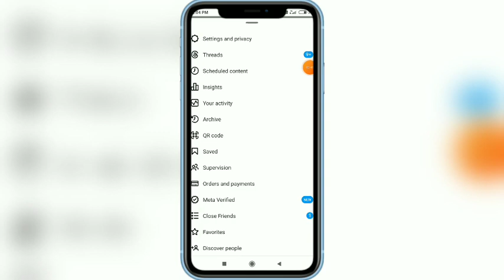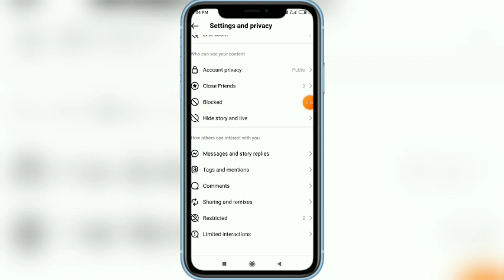How to turn off active status on Instagram 2024 | Instagram show activity status option not showing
🔵 Your Queries -
Instagram active status not showing 2024
Instagram activity status option kyon nahi aarha
Instagram show activity status on off kaise kare
How to turn off active status on Instagram 2024
Instagram show activity status option Missing
Instagram online hide kyon nahi hota hai
Instagram last seen kaise chhupaye
Instagram last time kab online thhe kaise chhipaye
Instagram online hote huwe offline kaise dikhe
Instagram show activity status not showing 2023
How to turn on show activity status on Instagram
Instagram show activity status problem 2023
Instagram par online hide kaise kare
Instagram last time online kab thhe kaise chhipaye
How to fix Instagram active status option not show
Instagram active status
Instagram show activity status not showing
How to turn off Instagram active status 2023
How to fix Instagram show activity status problem
Instagram par online hide kaise karen
Instagram last seen chhipaye Kaise 2024
Instagram Show activity status not working
Instagram show activity status open problem
Ukfbstore showing active status on Instagram
Instagram turned on active status 2024
New updates Instagram active status turn off
How to turn off Instagram active status 2024